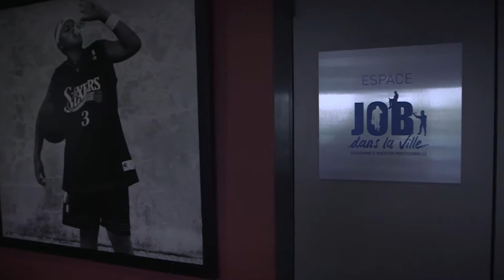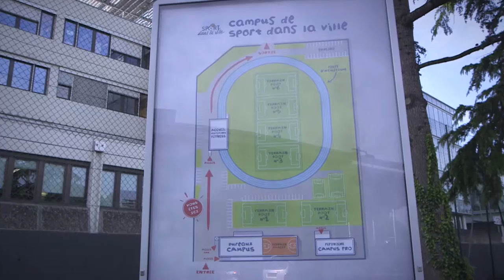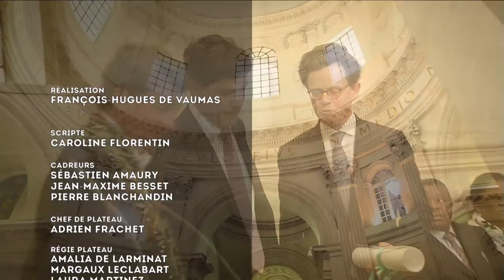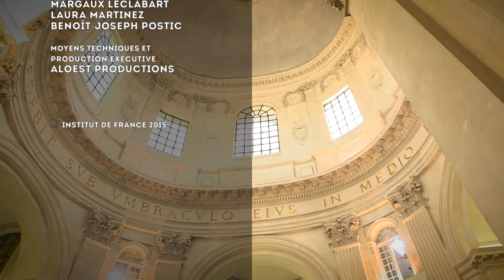Remise du Prix humanitaire 2015 de la Fondation Louis D. - Institut de France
Remise du Prix humanitaire 2015 de la Fondation Louis D. - Institut de France à l’association Sport dans la Ville représentée par Nicolas Eschermann (à droite) et Philippe Oddou (à gauche) par Xavier Darcos, secrétaire perpétuel de l’Académie des sciences morales et politiques.